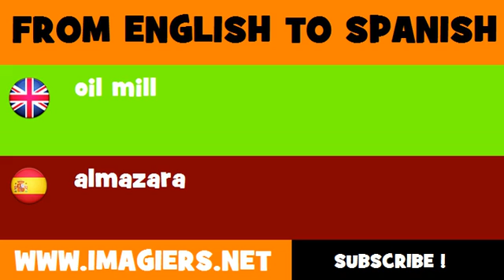ESPAÑOL = INGLÉS = almazara